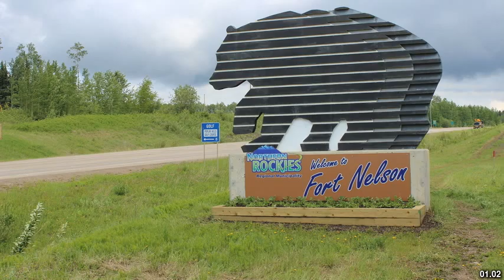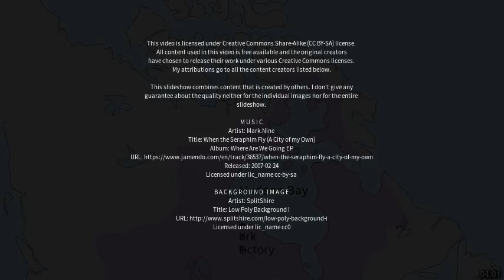Best places to visit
Best places to visit - Fort Nelson (Canada) Best places to visit - Slideshows from all over the world - City trips, nature pictures, etc.